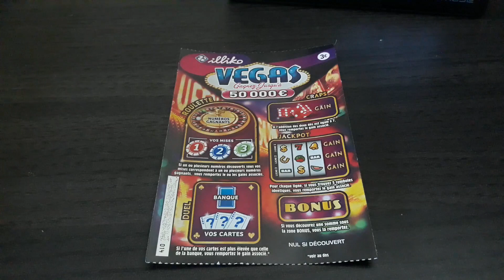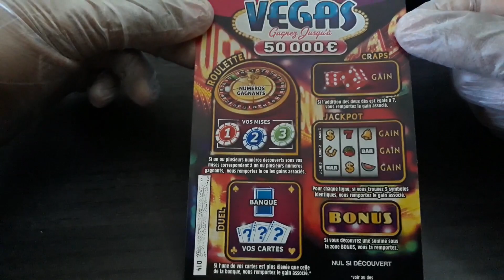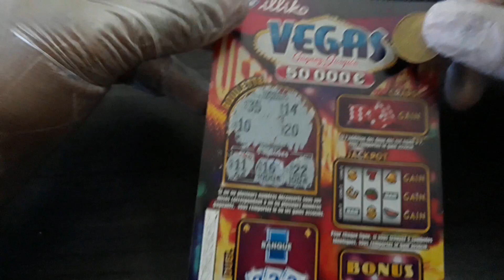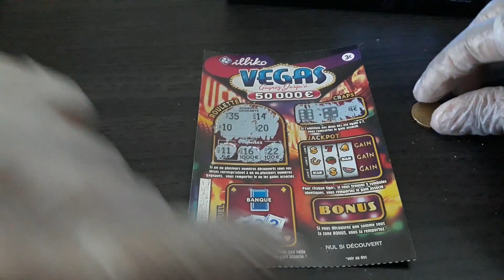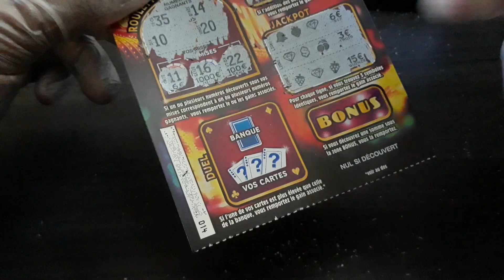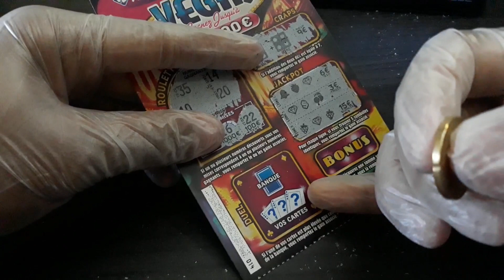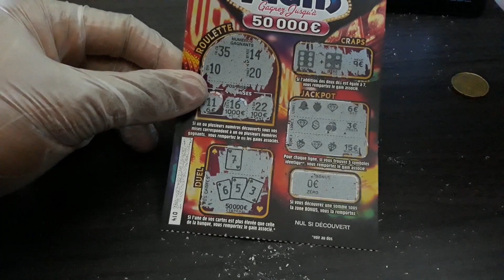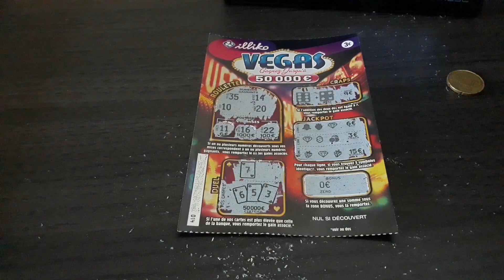JE GAGNE 50 000 € A UN JEU GRATAGE ??????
Bienvenue sur ma chaîne Avinne Sou Officiel , FORNITE , UNBOXING  ET VLOG.

Mon PSN :  AVINNE_SOU_OFFICIEL

Snapchat : Avinnesouoff19 ou Avinne Sou Officiel

N'oubliez pas d'activer la cloche des notifications pour ne rater aucune de mes vidéos